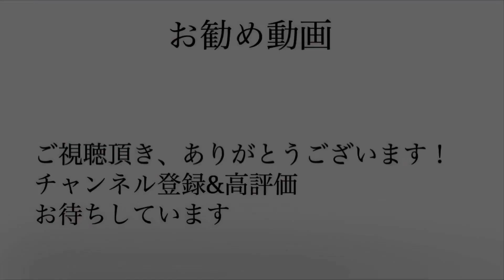『乗車権』 BUMP OF CHICKEN (弾き語りCover)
↑音楽、楽器、歌等色々な事を呟いています！

いつも動画をご覧頂き、ありがとうございます。
バンドをやっています、Nackと申します。

乗車権 / BUMP OF CHICKEN

を弾き語りでカバーしました。

是非沢山聞いて下さい。